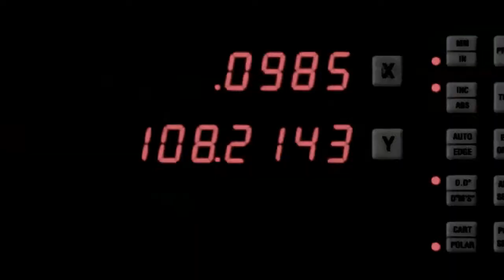SMP Installations (Quick-Tour) FR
Chez SMP®, nos installations ont une structure à intégration verticale, étant donné que la grande majorité de notre production est faite dans nos propres usines. Grâce à notre expérience de plus de 90 ans, à nos installations de fabrication et de distribution situées en Amérique du Nord ainsi qu'à celles que nous exploitons en Europe et en Asie, nous sommes en mesure de fabriquer n'importe quelle pièce, n'importe quand et n'importe où. En fat, nous fabriquons plus de 100 catégories majeures de produits.

Nous sommes conscients que vous exigez et escomptez de la qualité dans les pièces que vous vendez. Toutes nos pièces sont fabriquées dans le plus rigoureux respect de vos exigences. Nos usines sont titulaires des certifications TS16949 et ISO9001, vous assurant ainsi que chaque pièce est la pièce qui convient à chaque véhicule.